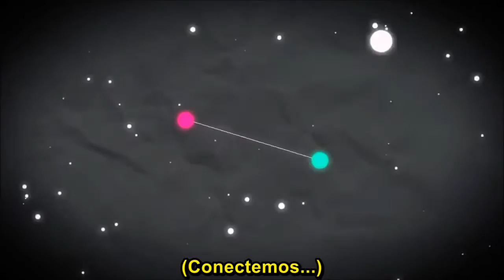Miku_age age again project mirai op. sub.español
Pv original...